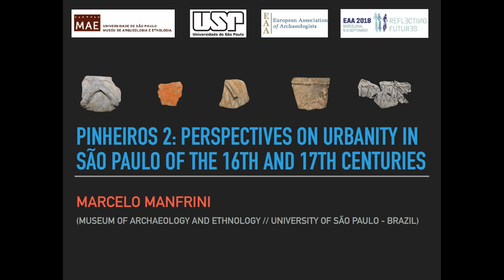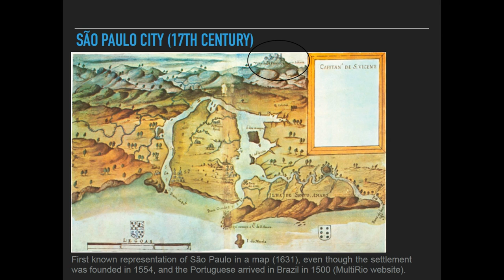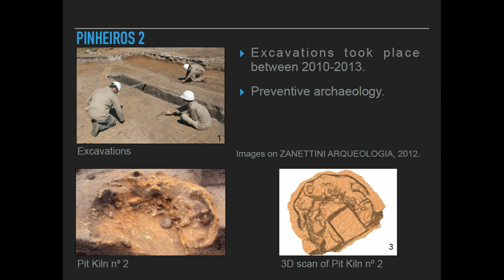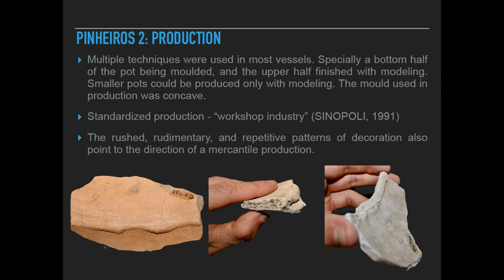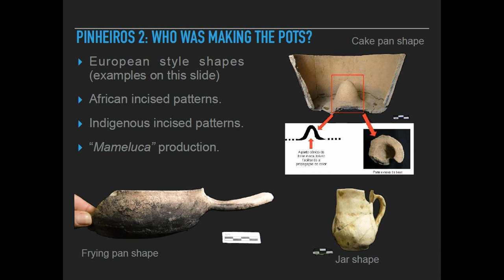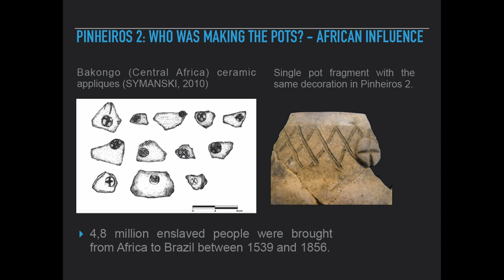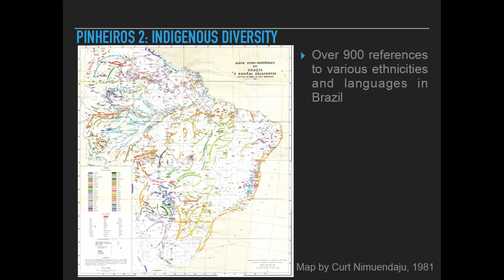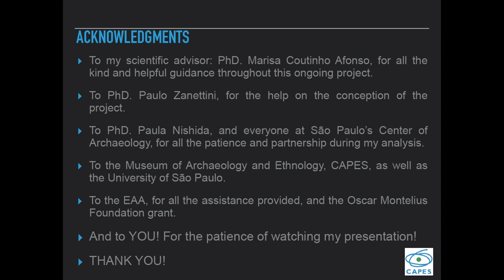PINHEIROS 2: PERSPECTIVES ON URBANITY IN SÃO PAULO OF THE 16TH AND 17TH CENTURIES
The Pinheiros 2 site was excavated during the years of 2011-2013 in a context of preventive archaeology. From this site 40.553 ceramic fragments were unearthed, besides 10 clay burning structures, similar to pit kilns (mostly dated into the 16th century and first half of the 17th century). After fully excavated, this site became the first pottery works found within the urban region of São Paulo up to date.
Based on the information gathered within the archaeological record, aside from historiographical sources, we believe it’s possible to identify urban characteristics in a São Paulo that wasn’t officially considered a city (the official date is 1711). Yet, under an archaeological viewpoint, the city may receive a new perception. To achieve this venture, we base most of work in studies by Michael E. Smith, and several other archaeologists that focus on archaeological urbanism. Therefore, we consider being feasible to backpedal the date in which São Paulo has been considered a city through an archaeological perspective by, at least, half a century. With this study, we aim to retrieve part of São Paulo’s lost heritage that lies beneath asphalt, and bring to light that the city wasn’t simply an isolated establishment of the colony during most of its history.

Manfrini, Marcelo (University of São Paulo; Museum of Archaeology and Ethnology)